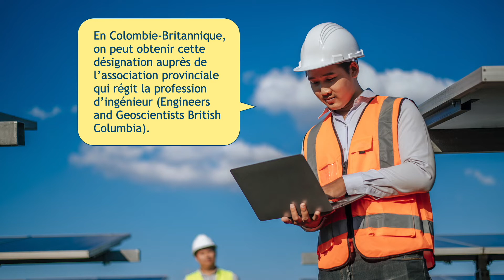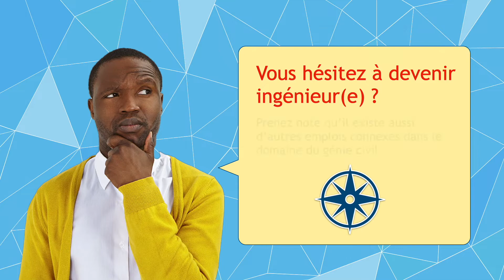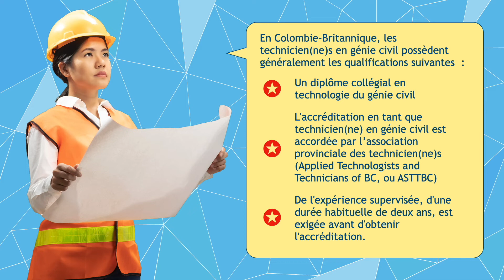Reconnaissance de vos diplômes au Canada : Ingénieur·e civil·e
Compétent·e et reconnu·e - Comment obtenir la reconnaissance de vos compétences et diplômes au Canada ?

- Ingénieur·e civil·e et autres métiers connexes, CNP 21300
- Technicien·ne en génie civil, CNP 22300

La SDECB, vous propose une série de capsule vidéo pour mieux comprendre l'équivalence de vos compétences et diplômes au Canada